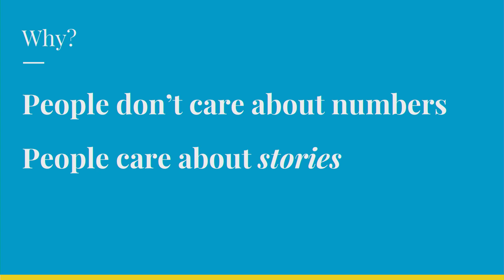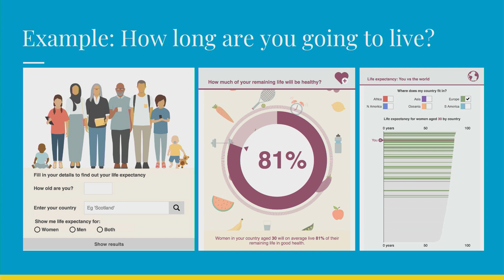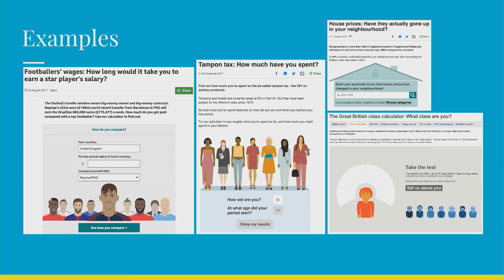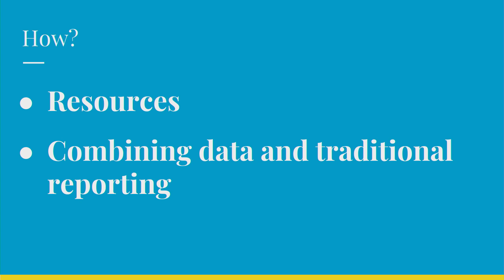How the BBC personalises data stories - Data Journalism (part 1)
Speaker:  Clara Guibourg – BBC News